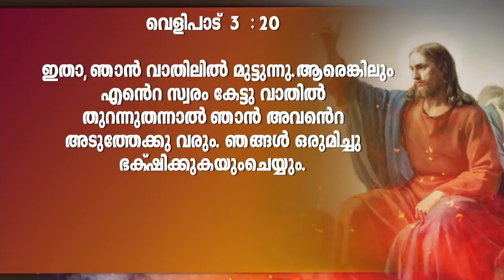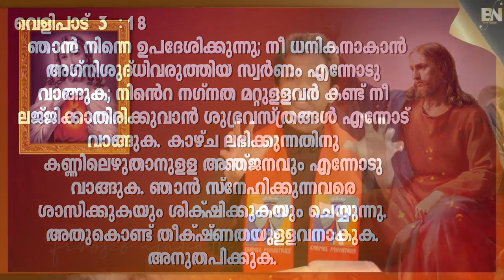തിരുഹൃദയത്തിലേക്ക് I തിരുഹൃദയ വണക്കമാസം I DAY 13 I CARMEL MEDIA © frboscoofficialcarmelmedia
VLOG: തിരുഹൃദയത്തിലേക്ക് I തിരുഹൃദയ വണക്കമാസം I DAY 13 I CARMEL MEDIA © frboscoofficialcarmelmedia
Copyright & Licenced Owned By: Fr. Bosco Njaliath O.Carm

Song Released Year/Date : 2012
Artist/Singers   : Kester, Manoj Christy, Cicily
Writing               : Baby John Kalayanthani
                            : Shaiju Kenadara
                            : Bastian
Studio     : Riyan Kochi
Recordist    : Tijo
Mixed By           : K.T Francis

Vlog:   I DAY 1 I CARMEL MEDIA © frboscoofficialcarmelmedia
Location : ANGAMALY/Karukutty
Shot Date :2021